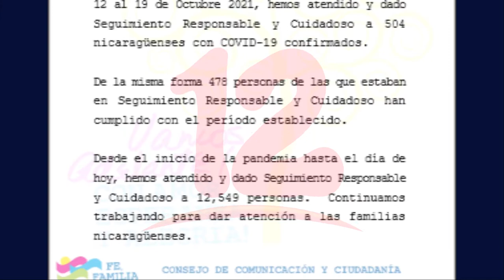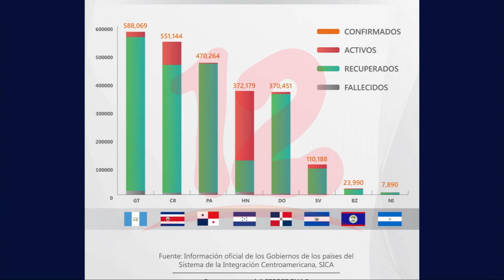MINSA Contabiliza 504 nuevos contagios de covid-19 y un fallecido en la última semana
Noticias12Nicaragua Ministerio de Salud contabiliza 504 nuevos contagios de covid-19 y un fallecido en la última semana